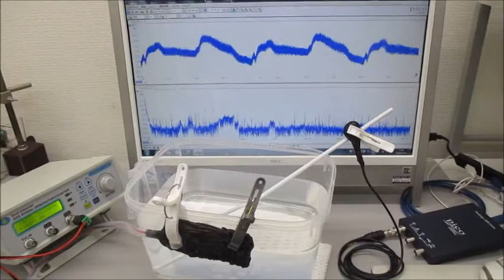オリジナル超音波実験（超音波システム研究所）